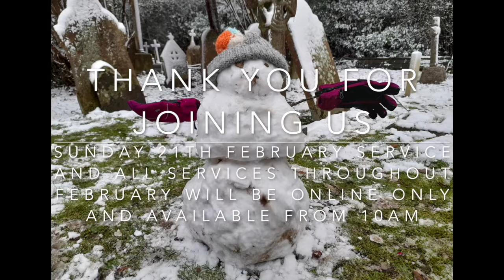St Paul's Church - The Sunday Next Before Lent - Sunday 14th February